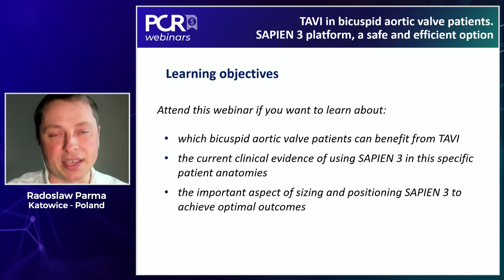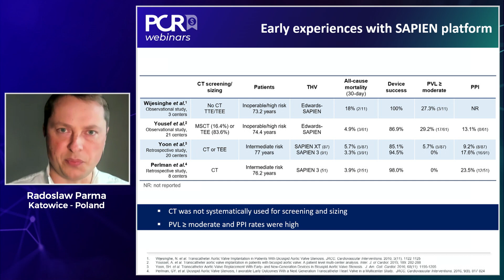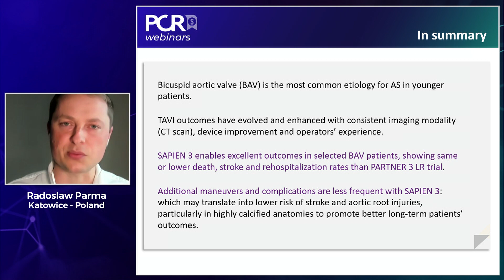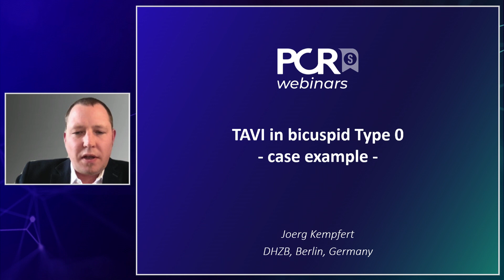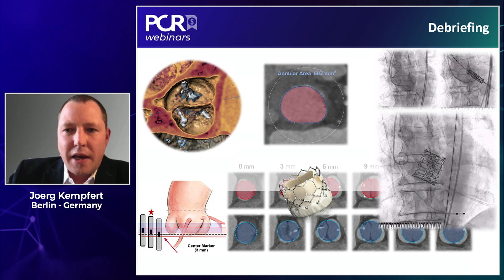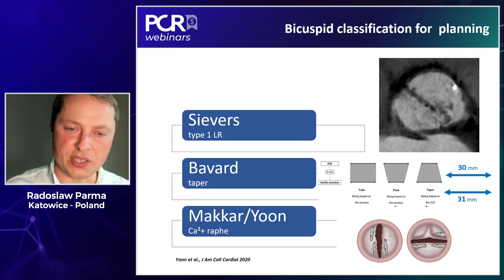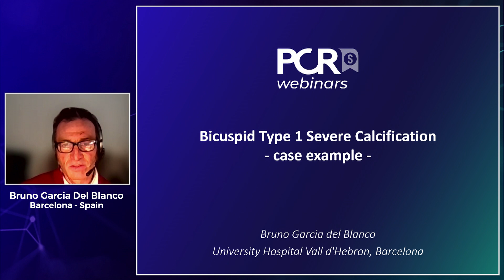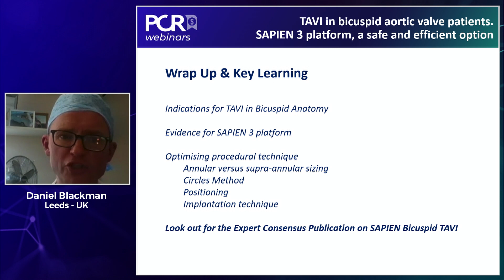TAVI in bicuspid aortic valve patients: SAPIEN 3 platform, a safe and efficient option - Webinar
Watch this webinar if you want to learn which bicuspid aortic valve patients can benefit from TAVI, the current clinical evidence of using SAPIEN 3 in these specific patient anatomies and the important aspect of sizing and positioning SAPIEN 3 to achieve optimal outcomes.